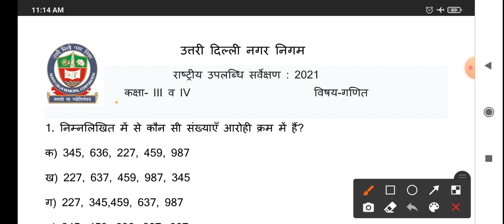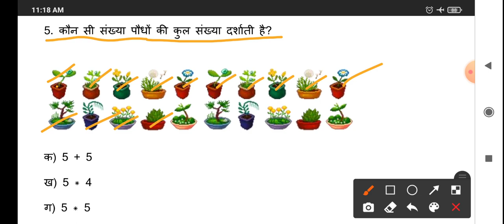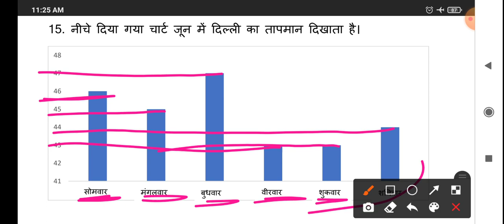NDMC, CLASS 3rd & 4th,Hindi राष्ट्रीय उपलब्धि सर्वेक्षण || NATIONAL ACHEIVEMENT SURVEY, 3 AUG 2021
Hello friends and students, we are herby sharing solution of the NDMC Class 3rd & 4th ( CLASS 3 AND 4) Hindi राष्ट्रीय उपलब्धि सर्वेक्षण Practice Set with solution (02 Aug 2021)
Study Sheets, Worksheet

NDMC Class 3rd & 4th Hindi National Achievement Survey Practice Set
Hi, in this video we gonna tell about NDMC Class 3 & 4  Hindi राष्ट्रीय उपलब्धि सर्वेक्षण गणित in simple way so that you can understand NDMC Class 3 and 4 Maths National Achievement Survey Practice Set easily.
We solve all the question of NDMC Class  3rd and 4th MATHS NAS Practice Set with explanation.

We, (Study Sheets) share all solutions of national achievement survey and worksheets of MCD and DOE